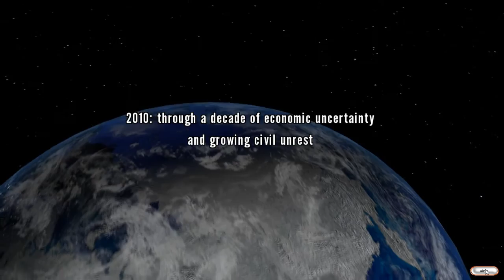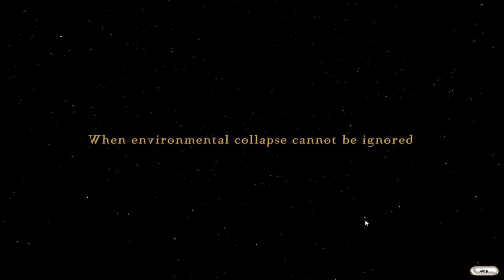√S-Pros - I'm Back! - Let's Play Fate of the World #1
I had this game for...about 2 years now. I think it's a pretty decent game. The reason I called it a puzzle game is because each mission has an "optimal" way to go about things, and there's not too much randomness going on. Finding that optimal route is perhaps the most fun part.